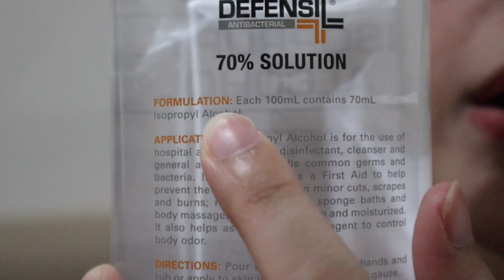EFFECTIVE NA ALCOHOL! PAANO MALALAMAN? | Things You Need To Know About Isopropyl Alcohol | Nins Po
MommyNins

Hi mga Ninays! This is Nins Po and you can call me mommy Nins. Sharing my pregnancy and motherhood journey with you! Plus some beauty and self care tips! ❤️

In this video, I will share our grocery haul for the month of November plus some tipid tips when shopping 👍🏻

Get your SKIN MOMMY HERE ➡️
💕 Skin Mommy Bundle Pack